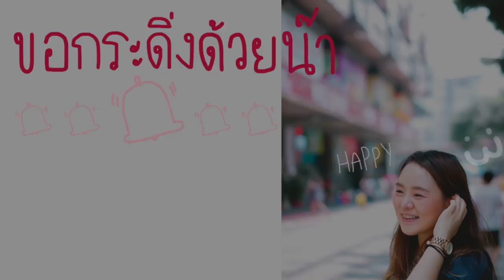สอนทำขนมบอกรักง่ายๆแบบ "ท่ายาก" 😰 (ผอมลงทันที) | เบบี้แฟต Ep.2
ถึงจะลดความอ้วน แต่ยังไงผู้หญิงก็ขาดขนมไม่ได้
เพราะขนมคือความสุขของพวกเรา
วันนี้เทรนเนอร์ของโม (ใบคา) เลยมาสอนทำขนมไป ออกกำลังกายไป 55555
แต่ความกากอยู่ตรงที่ ชื่อเมนูยังไม่มีเลยจ้าาา ทุกคนคิดชื่อเมนูให้หน่อยยยย